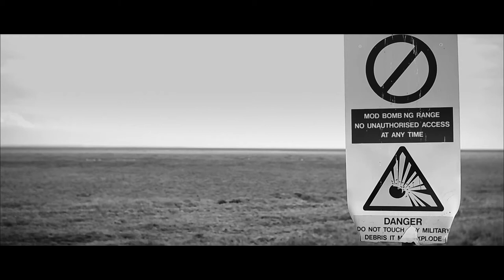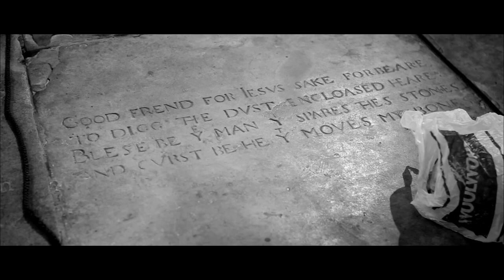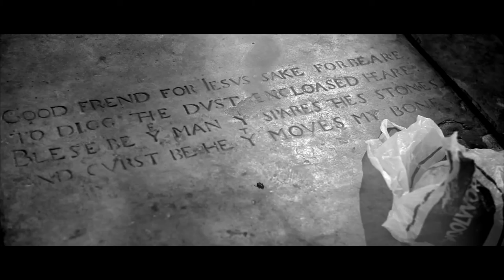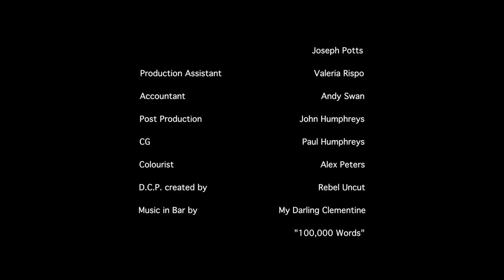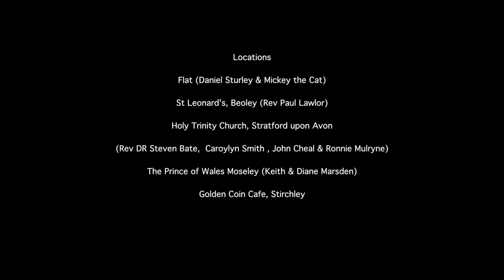NUMBSKULL movie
A UK independent movie - 2 old men, a talking beetle and the skull of Shakespeare.Atmospheric and trippy black and white movie.
This is what has been said about NUMBSKULL:
'Original, thoughtful, elegiac, haunting and touching. With exquisitely judged performances the film's skilfully sustained mood will stay with me for quite some time'.
Mark Radcliffe BBC Broadcaster
‘creative visuals, a mysterious back-story and atmospheric storytelling, Numbskull feels closer to celebrated classics like The Haunting (1963)’
gorillafilm
NUMBSKULL has had 2 sell out cinema screenings (The Electric and MAC, both in Birmingham UK) and is now available to view on-line @ numbskullmovie.com